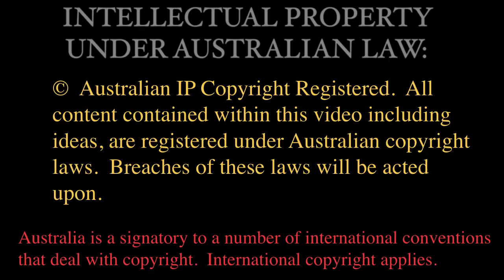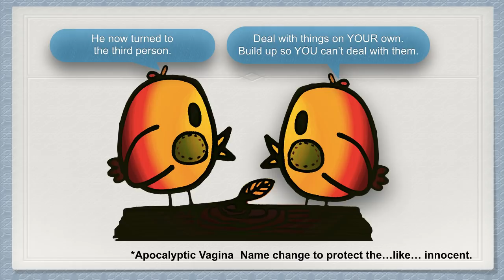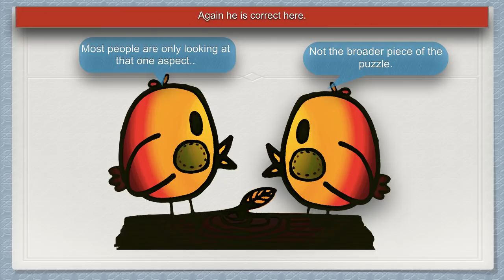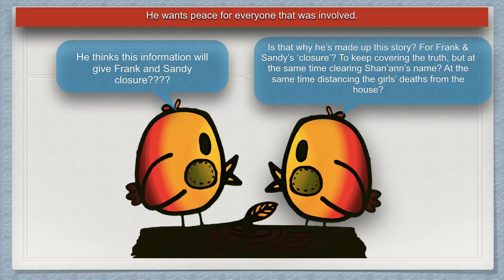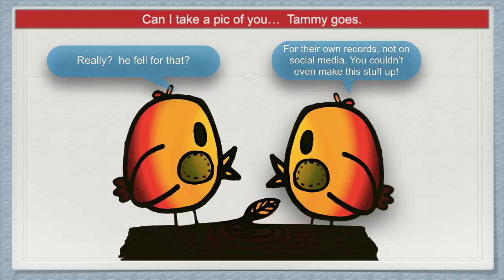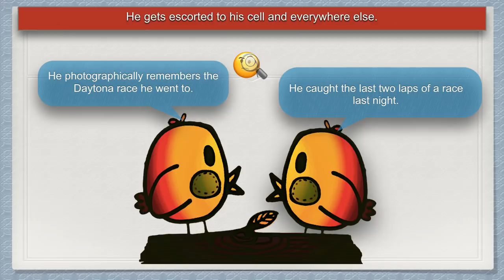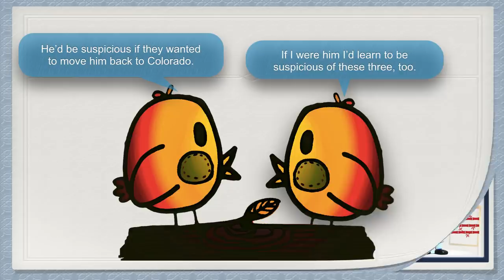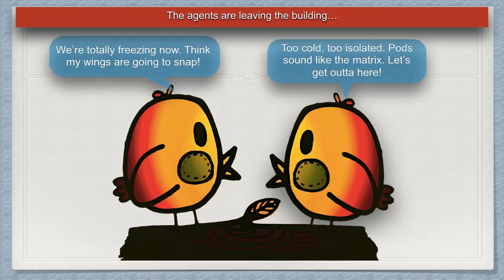Chris Watts: Jail house interview analysis part nine - final (parody series)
18 February, 2019: Chris Watts second 'confession' from prison.

For those paying attention, the story is unfolding, the answers are found inside the statements.

We delve into the mind and words of this convicted murderer to shed light on the events surrounding these tragic murders. Lost to the world were his two daughters, Bella (4) and Celeste (3), and his pregnant wife, Shan'ann.

Parody Series C Watts 2nd confession analysis:

- Chris Watts Jailhouse interview Part One

- Chris Watts Jailhouse interview Part Two

- Chris Watts Jailhouse interview Part Three

_ Chris Watts: Jail house interview part four

- Chris Watts: Jail house interview part five

- Chris Watts - Jail house interview part six

- Chris Watts: Jail house interview - analysis - part seven

- Chris Watts: Jail house interview part eight